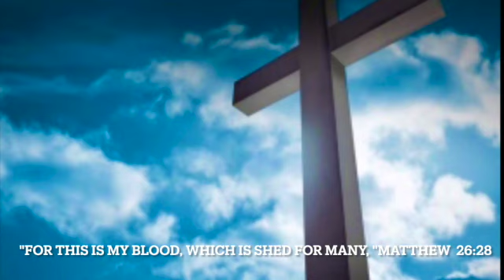At The Cross - Zirah Lynn Faircloth SD 480p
Zirah Lynn Faircloth - At The Cross